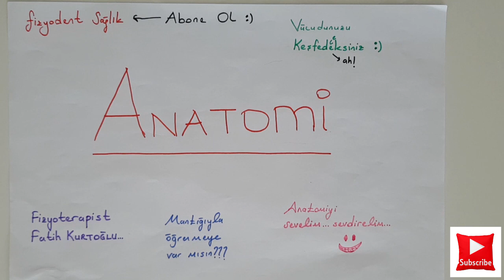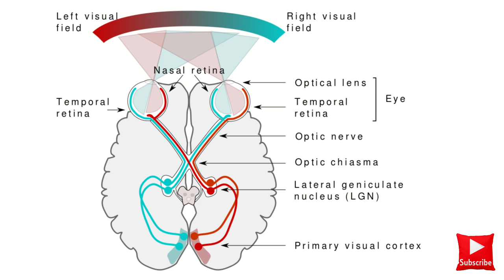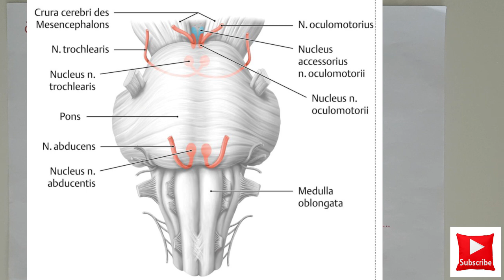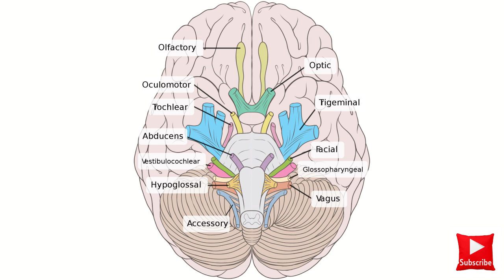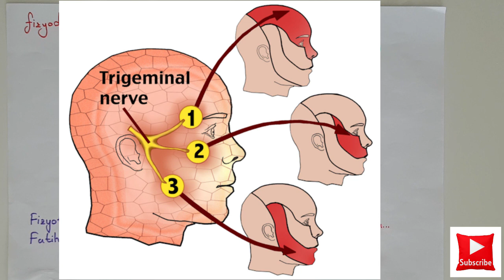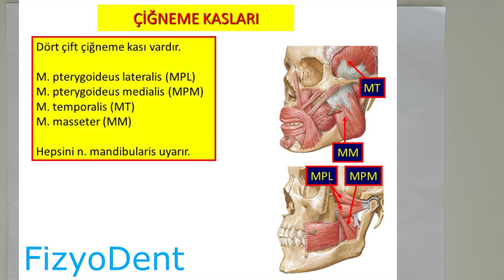2-3-4-5-6 Kranial Sinirler | ANATOMİ SİSTEMLER KONU ANLATIMI -12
Anatomi sinir sistemi konu anlatımı video serimiz kranial sinirler ile devam ediyor.

2. kranial sinir N. opticus
3. kranial sinir N. oculomotorius
4. kranial sinir N. trochlearis
5. kranial sinir N. trigeminus
6. kranial sinir N. abducens

Sinir sistemi konu anlatımlarımız devam edecek.

Fatih KURTOĞLU
Fizyoterapist

anatomi konu anlatımı

anatomi sinir sistemi konu anlatımı
temel anatomi
sinir sistemi
anatomi konu anlatımı üniversite
kranial sinirler
kranial sinir anatomisi
kranial sinir muayenesi
anatomi sinirler
anatomi sinir sistemi
anatomi sinir sistemi slayt
kafa çiftleri anatomi
periferik sinir sistemi
periferik sinirler
periferik sinir sistemi anatomisi